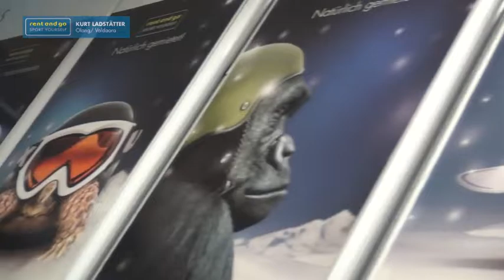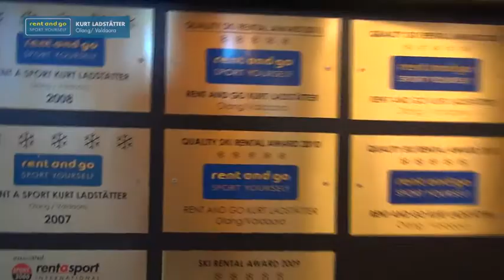Rent And Go Kurt Ladstaetter - Noleggio sci e snowboard Valdaora/Olang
Benvenuti al noleggio sci e snowboard di qualità: Rent and Go Kurt Ladstätter a Valdaora, Plan de Corones

Dal 1997 siamo a Vostra disposizione per soddisfare i Vostri desideri e le Vostre richieste. Oltre a ciò che riguarda l'attrezzatura da sci, Vi forniamo ogni tipo d'informazione riguardanti gli avvenimenti attorno a Plan de Corones.

Ai piedi del leggendario centro sciistico, 31 impianti di risalita e 4 discese a valle. PER TUTTA LA FAMIGLIA, Le vacanze sulla neve per grandi e piccini.